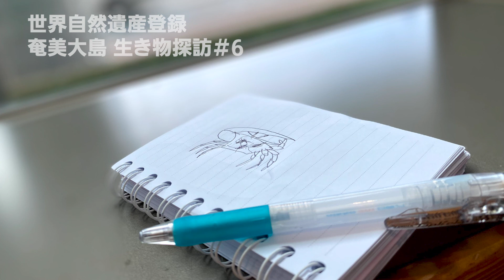【奄美大島】マングローブの森にシオマネキを探しに！生き物大好き少年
2021年7月に世界自然遺産登録される奄美大島（鹿児島県／Amami-Oshima）。
亜熱帯植物の森と美しい海に囲まれ、国指定天然記念物など希少な生き物が多く生息する
東洋のガラパゴスとも言われています。

生き物＆お絵描き大好き少年（6歳）
世界自然遺産　奄美大島の旅！

マングローブの森を案内してくれたのは
ナイトツアーガイド／ハブハンターの
西真弘さん

生き物＆お絵描き大好き少年

【関連動画】

生き物大好き少年
奄美大島シリーズ